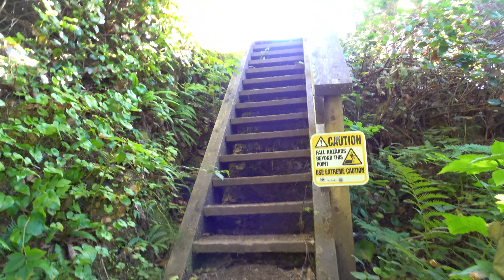Waterfall near Sombrio Beach (Juan De Fuca Trail) - ihikebc.com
contains our full trip report with photos.

This video shows a waterfall about 0.5 km of Sombrio Beach, which is a part of Juan De Fuca Marine Trail in Juan De Fuca Provincial Park on Vancouver Island near Sooke, British Columbia, Canada.

Please, note that this viewpoint is about 300 meters further east from Sombrio Beach than a viewpoint located about 400 meters east of Sombrio Beach - the video from that viewpoint is